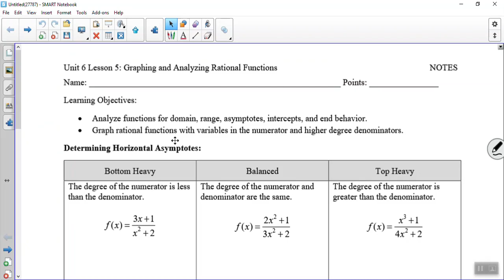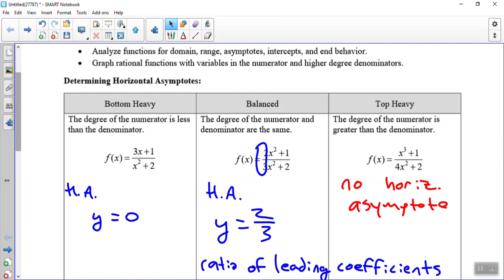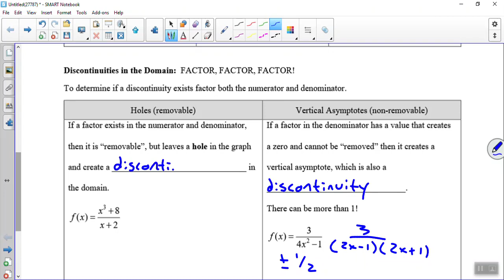Unit 6 Lesson 5 VIDEO NOTES Graphing and Analyzing complex rational functions